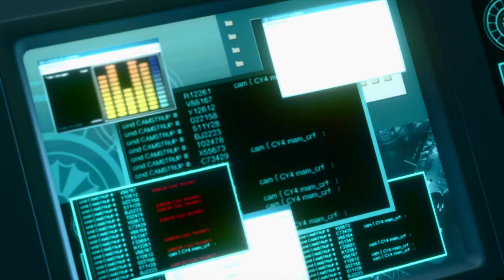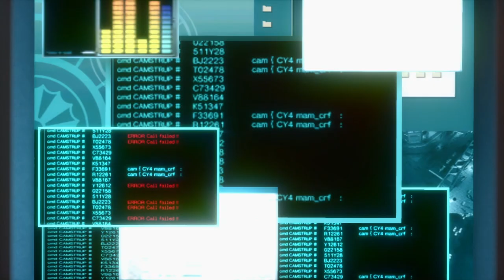అనుమానితుడు // Yakuza Kiwami 2 // Ep 08 // Telugu Gameplay